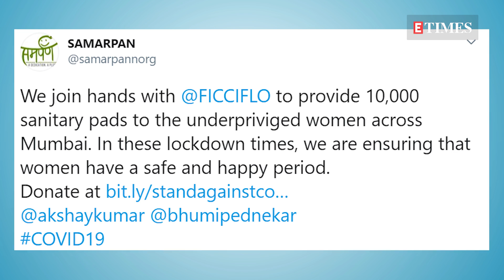Akshay Kumar SUPPORTS menstrual hygiene; URGES fans to donate sanitary pads to female daily wagers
Akshay Kumar came forward to support the menstrual hygiene campaign by an organisation and will provide sanitary napkins to the female daily wage workers who are affected by the lockdown